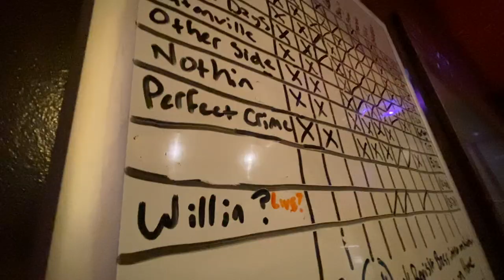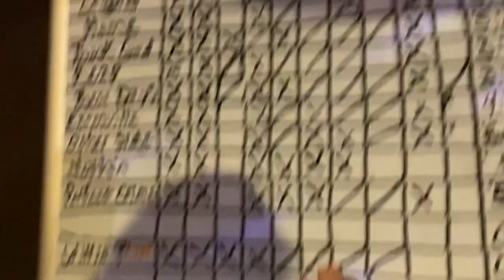Willin' Galen Martin + Crutches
recorded live at Downman Sounds Studio, New Orleans LA